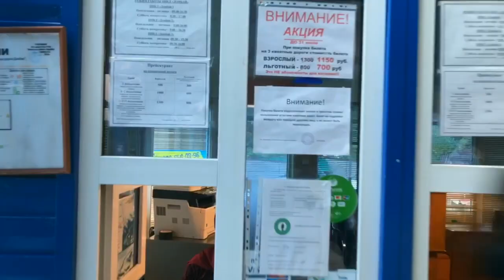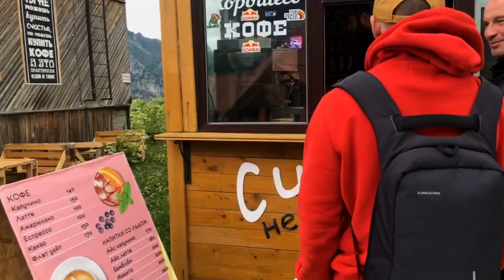Отдых в России. Домбай летом 🏔 | Часть 1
Как мы добирались до Домбая🏔
✈На самолёте Москва-Минеральные воды( стоимость перелёта ~14000 в обе стороны на двоих)
🚖С аэропорта до Домбая вы можете поехать на такси(~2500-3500)Самый быстрый, но самый дорогой способ.
🚌Мы же решили добраться на маршрутке. Для этого необходимо добраться до автовокзала. Вы можете добраться на автобусе или на такси(~200)
Маршрутка Минеральные Воды-Теберда идёт 5-6 часов. Время отправления 14:45( ~1000 на двоих). Экономный, но очень непростой путь.Маршрутка самая обычная рейсовая, которой пользуются местные жители, мы же думали, что это будет комфортабельный автобус🤨
Далее с Теберды до Домбая также ходит маршрутка. Но так как приехали поздно, мы ее не нашли😔
🚖Поэтому поехали на такси , время в пути 30 минут(~300-500)

Спасибо, что заглянули к нам)